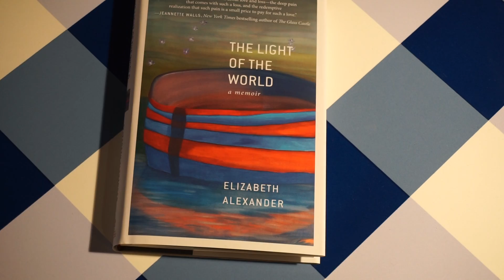Book Unboxing #3: The Light of the World: A Memoir By Elizabeth Alexander